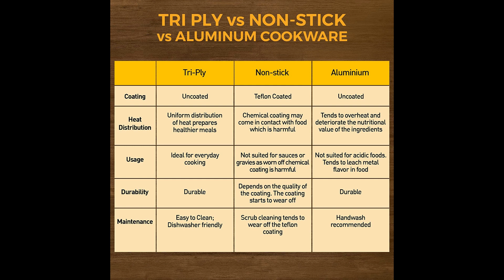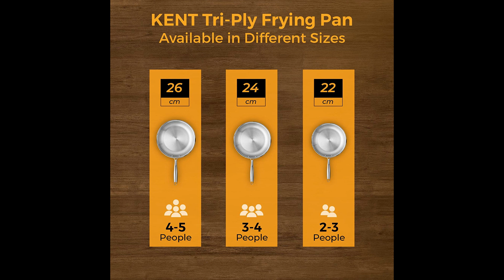Reason to Buy, Review Images KENT Triply Frying Pan 24 CM with SS Lid 1.7 L